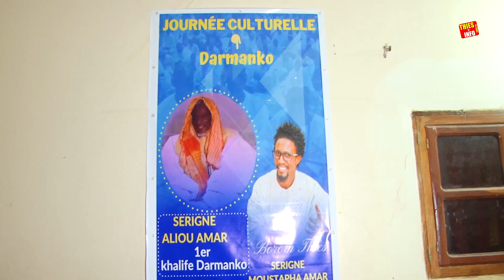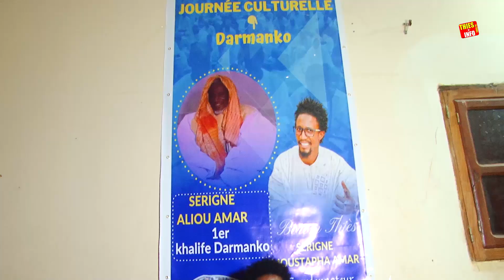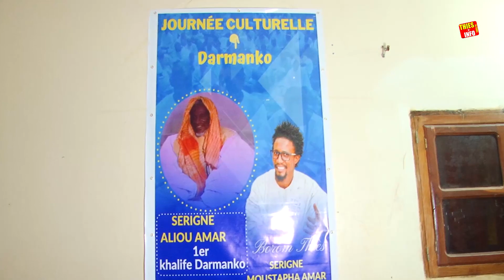SERIGNE MOUSTAPHA AMAR ANNONCE LES JOURNEES CULTURELLES DARMANKO A THIES